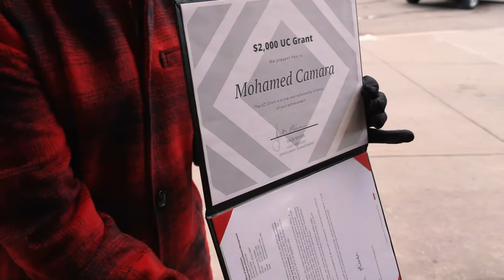Cincinnati Decision Day arrives with record numbers and a Bearcat surprise for Mohamed Camara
Aiken High School senior Mohamed Camara was the second person to learn that he had been admitted to the University of Cincinnati in fall 2021. Surprising him at his school Feb. 5 was Jack Miner, vice provost for enrollment management, and the UC Bearcat mascot. Camara is from Mali in West Africa and will begin in UC's international studies program.

For the first time, UC hand-delivered select admission letters as part of the Feb. 5 Decision Day surprise project.